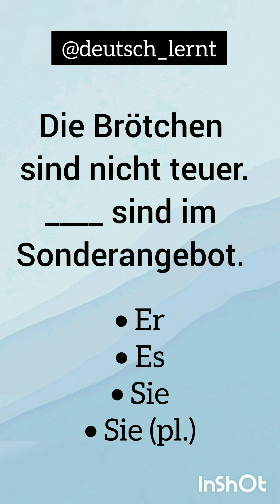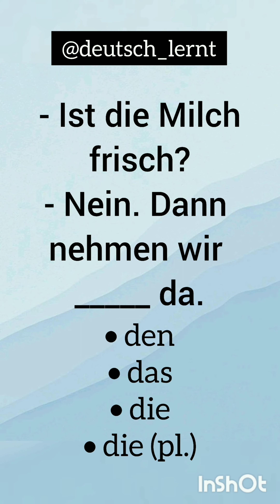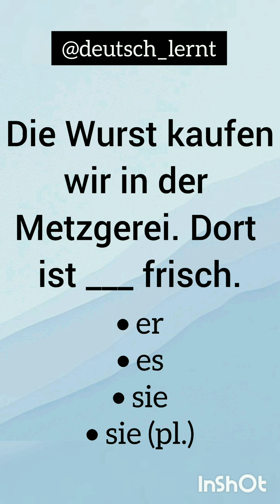Prüfung / Test für A1 Level - Artikel (bestimmter und unbestimmter) und Posessiv Pronomen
Auf Deutsch- die Wurst kaufen wir in der Metzgerei. dort ist sie frisch.
Auf Hindi- हम कसाई के यहाँ सॉसेज खरीदते हैं। वहाँ यह ताज़ा है।
Auf Englisch- we buy the sausage at the butcher's. there it is fresh.
Auf Deutsch- die Wurst kaufen wir in der Metzgerei.
Auf Hindi- हम कसाई के यहाँ सॉसेज खरीदते हैं।
Auf Englisch- we buy the sausage at the butcher's.
Auf Deutsch- wir nehmen den Käse. er ist auch im Sonderangebot.
Auf Hindi- हम पनीर लेते हैं। यह भी विशेष पेशकश पर है।
Auf Deutsch- Ist die Milch frisch? nein. dann nehmen wir die da.
Auf Hindi- क्या दूध ताजा है? ना। तो हम इन्हें ले लेंगे।
Auf Englisch- Is the milk fresh?  no.  then we'll take these.
Auf Deutsch- Die Milch kostet nur achtzig Cent! Ist sie frisch?
Auf Hindi- दूध केवल अस्सी सेंट है! क्या यह ताज़ा है?
Auf Englisch- The milk is only eighty cents! Is the milk fresh?
Auf Deutsch- Die Milch kostet nur achtzig Cent!
Auf Hindi- दूध केवल अस्सी सेंट है!
Auf Englisch- The milk is only eighty cents!
Auf Deutsch- Die Brötchen sind im Sonderangebot. Super, die nehmen wir.
Auf Hindi- बन्स  विशेष पेशकश पर हैं। बढ़िया, हम इसे ले लेंगे।
Auf Deutsch- Die Brötchen sind nicht teuer. Sie sind im Sonderangebot.
Auf Hindi- बन्स महंगे नहीं हैं। वह विशेष पेशकश पर हैं।
Auf Deutsch- Die Brötchen sind nicht teuer.
Auf Hindi- बन्स महंगे नहीं हैं।
Auf Englisch- The buns are not expensive.